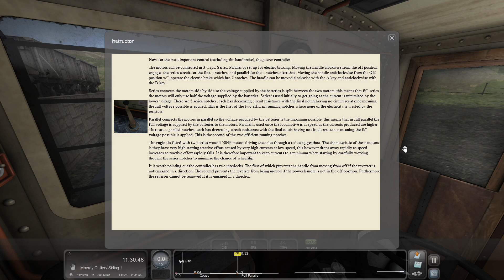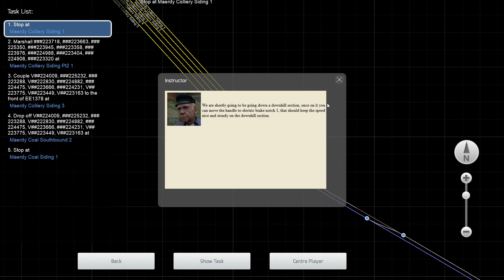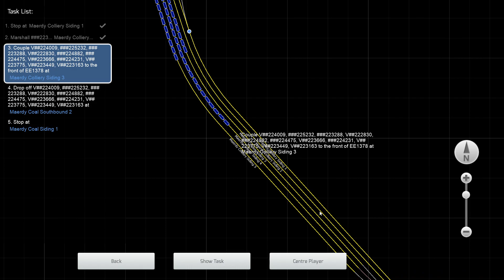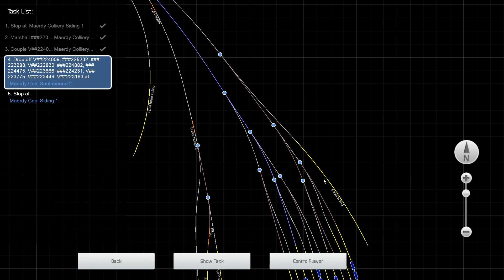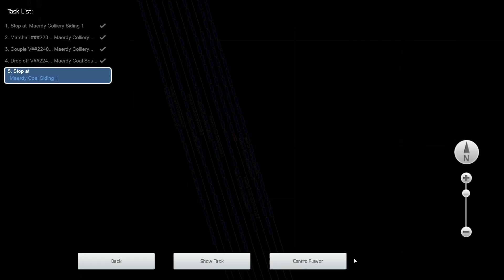Training Time - Return to Maerdy - English Electric Type 3B CGEB Blue - Train Simulator Classic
A short training session with the English Electric Type 3B locomotive followed by some light shunting to practice.

Loco: English Electric Type 3B CGEB Blue – included with route